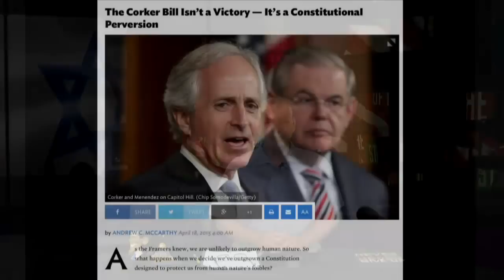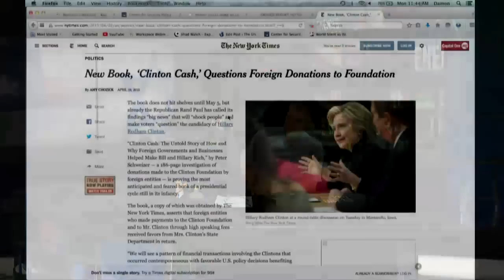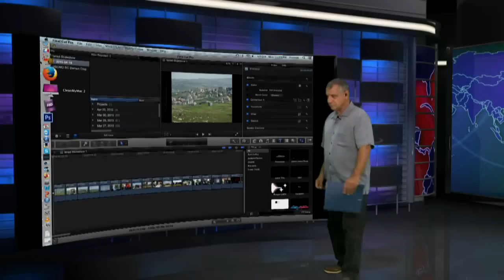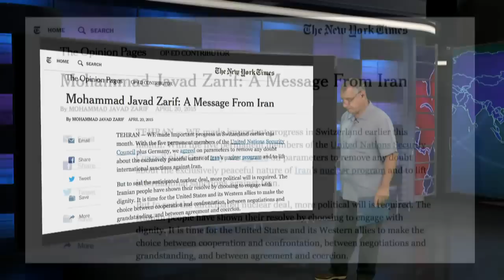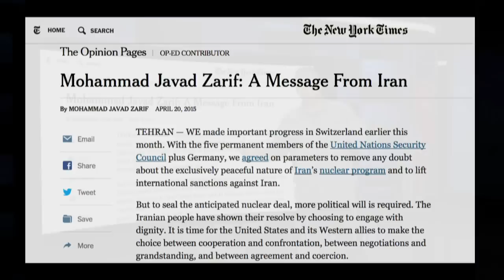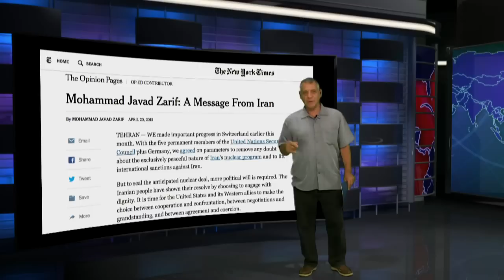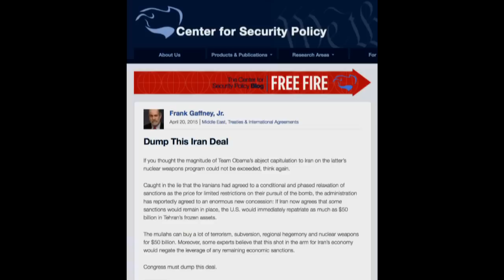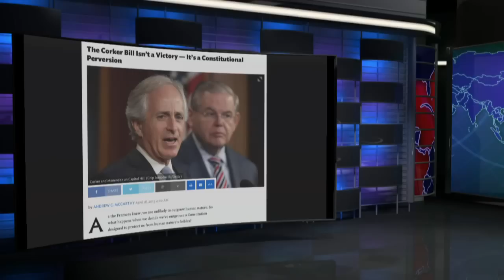ISRAEL - SANITY IN AN INSANE MIDDLE EAST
Is there any serious thinking person who still believes that Islam is a “religion of peace?” If there is, they cannot be watching any news reports anywhere. Islam, in particular a pure doctrinal Islam is reaping global death and destruction in the perfect model of their leader, Mohammed. As a result, the Middle East is on fire and the fire is just starting. Today, Tom and The United West team begin a week-long presentation of their recent national security mission in Israel and how that tiny nation is a civilized oasis in the midst of Islamic incivility. Moreover, against this chaos, Iran through a New York Times editorial is positioning themselves as the world leader in establishing Middle East peace over against the warmongering America and Israel. WOW, tune in for a wild ride!!